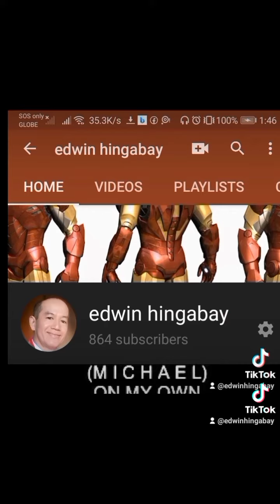Bike Washing. January 9,2023 Monday